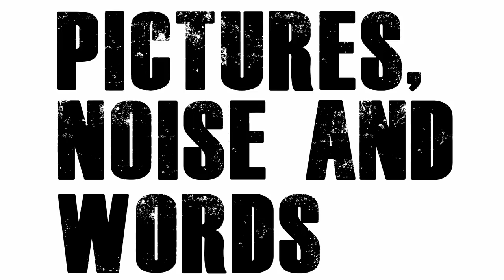Burgerkill - Integral Opinion ► Pictures, Noise and Words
My opinion of Burgerkill - Integral

This artists video has been through Youtube's compression twice so quality may not be as artists intended, check the original link.